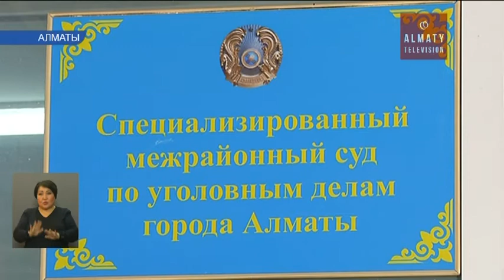Әбілязов сотта бой көрсетпеді (17.03.17)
Әбілязов сотта бой көрсетпеді. Алматыда қашқын банкирдің ісі бойынша сотта алдын ала тыңдалым басталды. Отырысқа миллиардтаған ақшаны жымқырды деген айып тағылып отырған қылмыстық топтың басты фигуранты Мұхтар Әбілязов қатысқан жоқ.